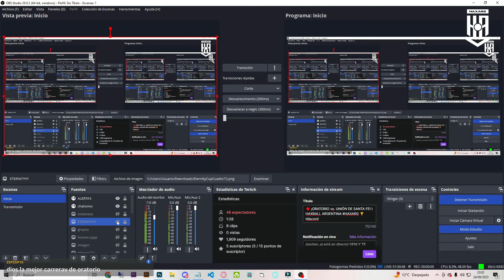⚡ ¡EL TATE HACE HISTORIA! ¡UNIÓN TUVO MÁS FE QUE ORATORIO Y SE METE EN SEMIFINAL! HAXARG 🏆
⚡ UNIÓN SANTA FE vs. ORATORIO ⚡
🎙️ RELATO: